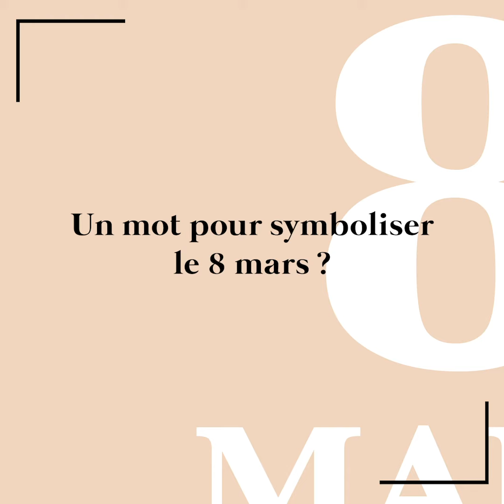[histoires de femmes, pour l’Histoire] Histoire N°11 | Ville de Saint-Denis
Histoire N°11 : Sophie, présidente d’une association.
Son crédo : « L’entraide, le dévouement, le don de soi, une vocation. »
Découvrez son interview.